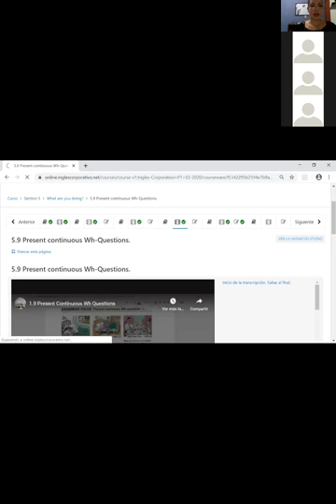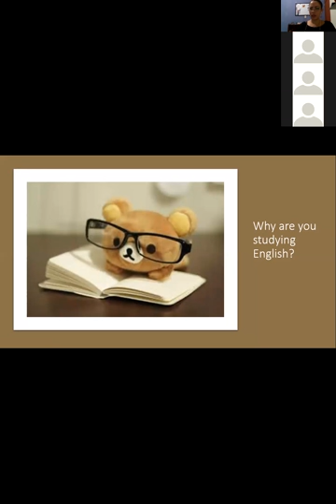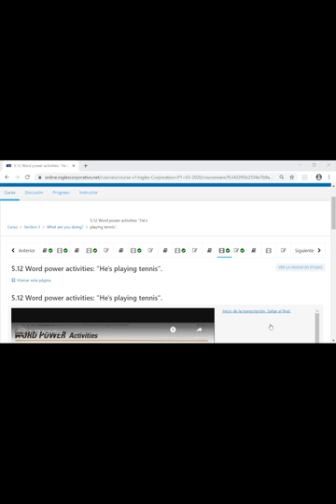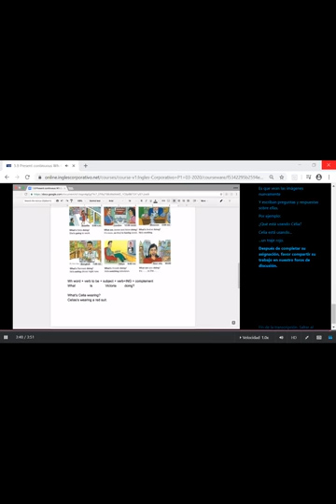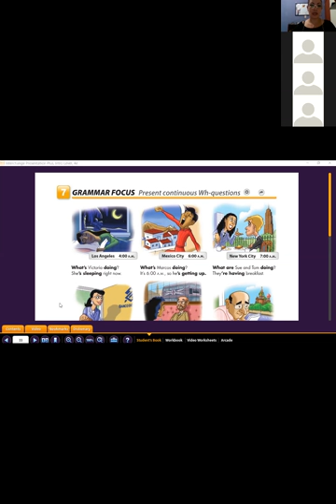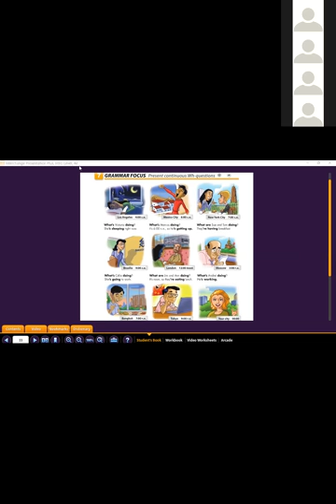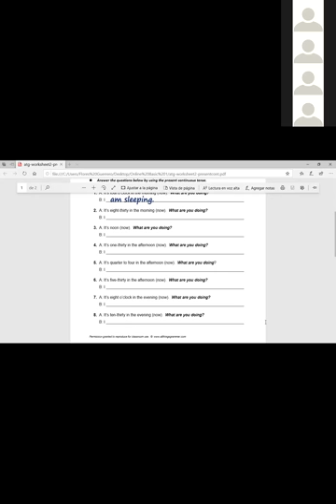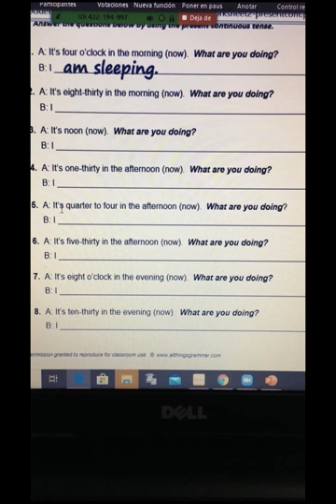Ingles Corporativo- Present continuous wh questions